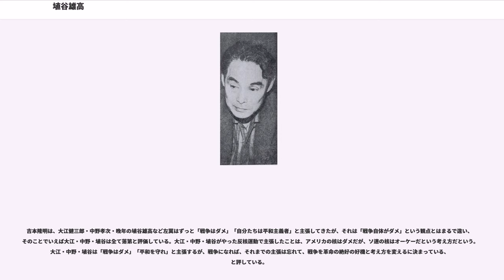埴谷雄高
埴谷 雄高（はにや ゆたか、1909年（明治42年）12月19日 - 1997年（平成9年）2月19日）は、日本の政治・思想評論家、小説家。本名般若 豊（はんにゃ ゆたか）。

台湾の新竹に生まれる。子供の頃から身体が弱く、常に死を身近に感じていたという。子供心に台湾において「支配者としての日本人」を強く意識し、罪悪感を覚えていた。

青年期に思想家マックス・シュティルナーの主著『唯一者とその所有』の影響を受け、個人主義的アナキズムに強いシンパシーを抱きつつ、ウラジーミル・レーニンの著作『国家と革命』に述べられた国家の消滅に一縷の望みを託し、マルクス主義に接近、日本共産党に入党し、もっぱら地下活動（農民団体「全農全会派」のオルグ活動）に従事し、思想犯取り締まりのため1932年に逮捕された。検挙後埴谷は未決囚として豊多摩刑務所に収監され、形式的な転向によって釈放された。

獄中ではカント、ドストエフスキーから圧倒的な影響を受けたという（ロシア文学については早くから影響を受け思索を強めていたものの、この時期を経てドストエフスキーを第一に挙げるようになり、実際に多くのドストエフスキー論を著している）。出獄後は経済雑誌の編集に携わり、敗戦を迎えた。元マルクス主義者、主義からの転向者と呼ばれることが多いが、シュティルナーの「創造的虚無」を自己の思考の根底に据えることは、終生変わることがなかった。

代表作は、存在の秘密や大宇宙について語りつくさんとし、第一章が『近代文学』創刊号（昭和20年12月30日付）に掲載された大長篇小説『死靈（しれい）』。全12章予定で未完作となったが幾度かの空白を挟み書き続け、死の直前まで第9章までを書き継いだ。ほぼ全編を、物語でなく観念的議論によって進行する世界文学史においても未曾有の形而上学的思弁小説であり、この一作で比類ない評価を受けた。他に埴谷自身が決定的な影響を受けたドストエフスキー論が著名。

埴谷の没した日には、有志によって「アンドロメダ忌」という記念会が催されている。

埴谷雄高研究者としては、立石伯、柘植光彦、白川正芳、川西政明、鹿島徹らが一般的に著名。

埴谷を尊敬する支持者には、立花隆や北杜夫がいた。立花は著書の中で、60年安保世代の大学生にとって埴谷は神様のような存在だったと述懐している。そのため初めて埴谷に会う際には、ひじょうに緊張したとのことである。また、埴谷は、新人作家の発見や紹介推薦に優れた力を発揮したことで知られる。無名時代の安部公房の才能を、石川淳とともに見出して文壇に推したのは埴谷である。それ以外にも、高橋和巳、辻邦生、倉橋由美子、北杜夫、加賀乙彦などの新人作家の才能を発見して育成している。

一般的には批評や創作自体の評価よりも（そもそも創作自体が非常に寡作であるが）「『死靈』の作者」との認識が強く、また実際に『死靈』自体の評価は非常に高いのだが、それ以外は今日あまり顧みられていないのが現状である。しかし往時は新左翼系の読者までも多く抱え、独自の視点から（例えば鶴見俊輔は埴谷を「国家の形と見あう一定の型」からはずれている、と評した）の提言に対する評価は高かった。

三島由紀夫は「埴谷雄高氏は戦後の日本の夜を完全に支配した」として埴谷の文学を絶賛している。また吉本隆明は、埴谷の文学作品と政治理論の双方を非常に高く評価し、「死霊」第五章を、「死というものを瞬間的にでなく、段階的・思索的にとらえた日本近代文学史上はじめての作品」とし、またその政治理論についても「革命家は行動を起こさなければいけないという観念論ではなく、未来のビジョンを示せばよいということを示したコペルニクス的回転である」とした。なお吉本・埴谷の両者は、後述のように1980年代に関係が断絶してしまうが、両者ともに相手を本質的に評価しつづける姿勢は関係断絶後も不変で、埴谷の死後の『群像』の追悼特集で、吉本は埴谷を、日本史上稀有の文学者であり思想家であったと追悼している。文学者以外からの評価も高く、たとえば池田晶子は埴谷の作品の哲学的センスを哲学専門家の立場から大きく認めている。

これに対し蓮實重彦は、「学生運動ほか」をめぐる座談で、埴谷について結局のところ人間関係しか残らない程度の作業しかしておらず、「なにが偉いのかまったくわからない」と埴谷を断じた。なお...